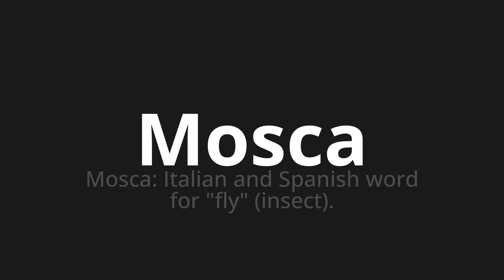How to pronounce Mosca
Master the Pronunciation of 'Mosca Which Means Moscow' - which means : Moscow: Italian and Spanish Word for "Fly" (Insect). 📝 with @PizzaPronunciation 🎓🗣️ - [Your Guide to Italian]

Learn to pronounce 'Mosca' perfectly in Italian with our easy and engaging tutorial by @PizzaPronunciation! 📖📽️ In this comprehensive video, we provide you with native speaker examples 🗣️👂 and phonetic breakdowns 🎵 to ensure you get the pronunciation just right.

How to say Fly in Italian